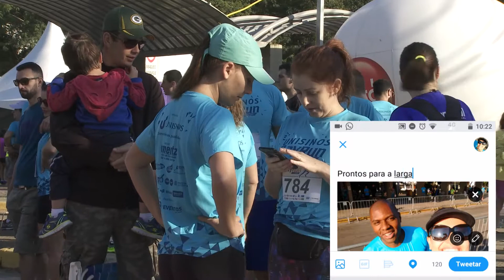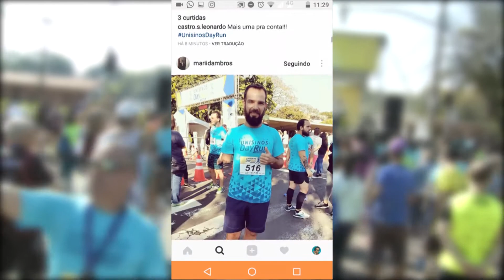Unisinos Day Run - 2ª edição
Um dia antes de completar 48 anos, a Universidade abriu as portas do campus São Leopoldo para a 2ª edição da Unisinos Day Run:  uma corrida destinada a atletas que gostam de desafios.